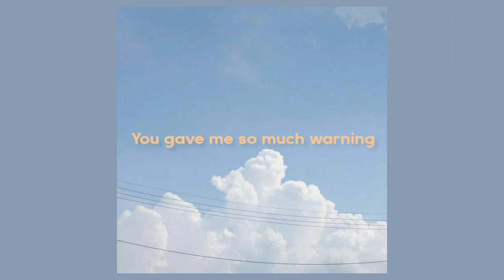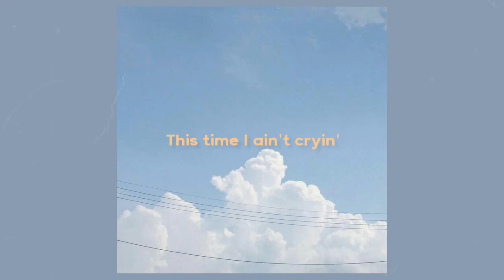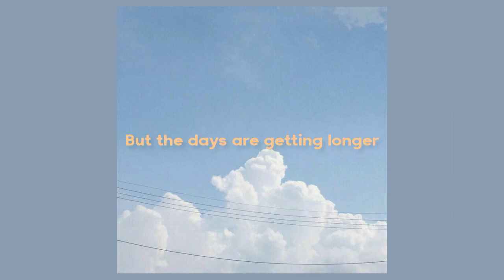Moxie - Blue Skies (lyrics)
Lyrics:
[Verse 1]
I wake up on a sunny morning
Blue skies, not a piece of gray
You gave me so much warning
So why do I feel this way?
I'm hurt, not expecting this much pain
From a man who let me slip down the drain

Slippin' away
Slippin' away

[Chorus]
When will I learn?
Take a different turn
Too naive to conquer
But the days are getting longer
Wake me up on a cloudy morning
Wake me up on a cloudy day

[Verse 2]
So, it's a blue morning
I've seen this day before
Not watching warnings
Losing faith, it comes so clean
This time I ain't cryin'
This time I'm smilin'
I'll take my things and go
Take one for the team

Give me warning
So I don't feel this way